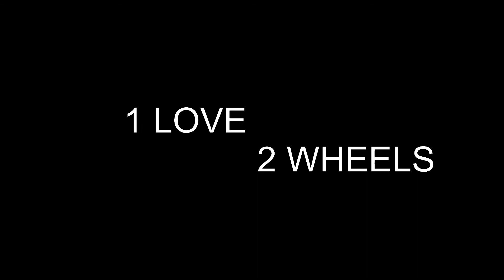REBELMOTION 2WHEELS 1LOVE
Rogue Mororcycles 1st meet for the spring season.